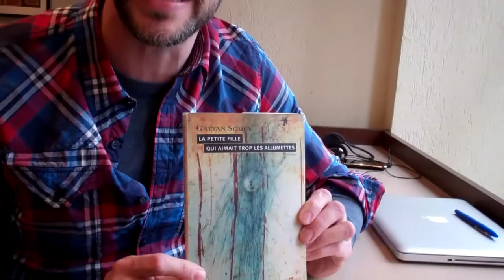Coup de coeur de l'auteur Martin Michaud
L'auteur Martin Michaud nous propose une suggestion de lecture
- «La petite fille qui aimait trop les allumettes» de Gaëtan Soucy

Pour emprunter les livres de Martin Michaud dans les bibliothèques de Montréal, c'est par